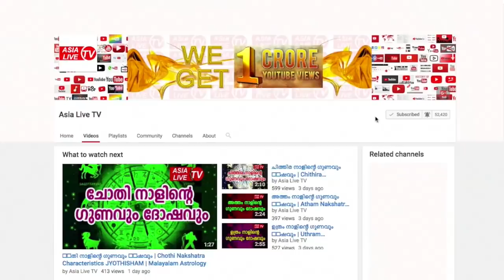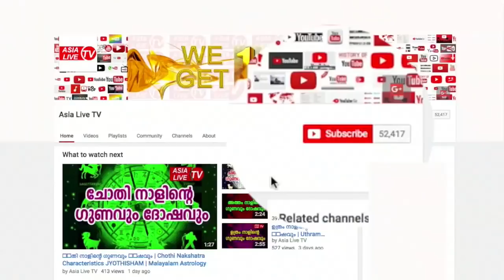പൂരം 2019 ഗുണമോ? ദോഷമോ? Pooram Varsha phalam | Jyothisham Malayalam | 9446141155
(Astrological announcer of Asianet and Kairali TV fame) മനപ്പുറത്ത്  മഠം, തടിയൂർ, തിരുവല്ല- 689545. ജ്യോതിഷ ഉപദേശങ്ങൾക്കും നേരിൽ വരുവാനും പരിഹാരങ്ങൾക്കും വിളിക്കുക: 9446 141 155.

പൂരം 2019 ഗുണമോ? ദോഷമോ? Pooram Varsha phalam | Jyothisham Malayalam | 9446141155 | Online Astrologer | Astrology Malayalam | Horoscope Malayalam | Zodiac signs Malayalam | Vastu Malayalam | Thadiyoor Kalesh Kumar